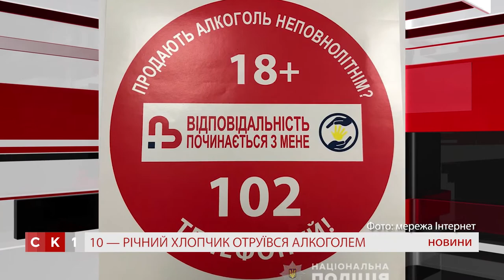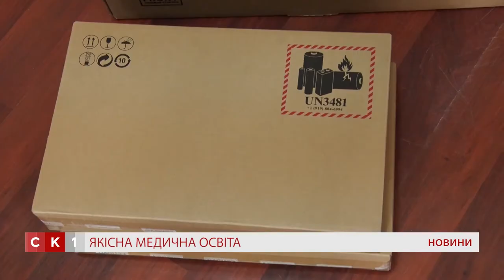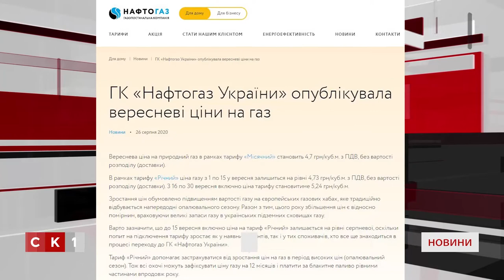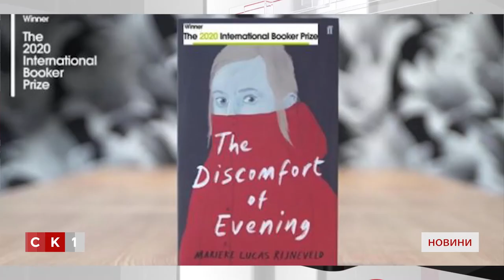Випуск Новин за 27 серпня 2020 року